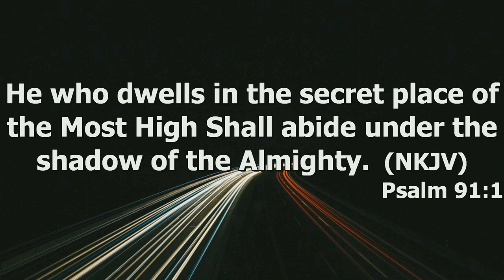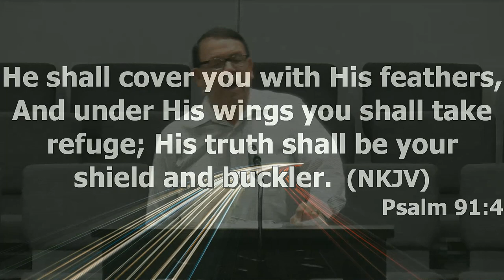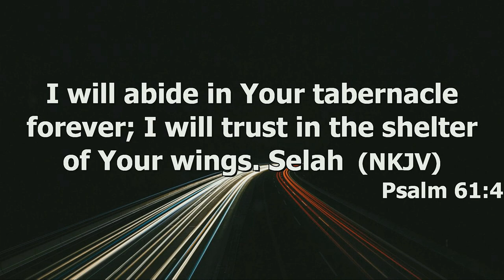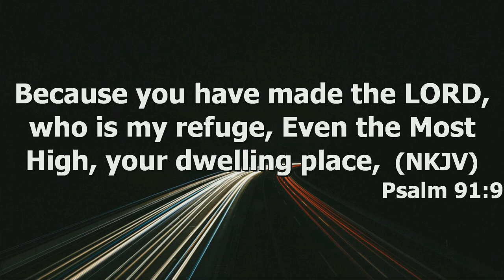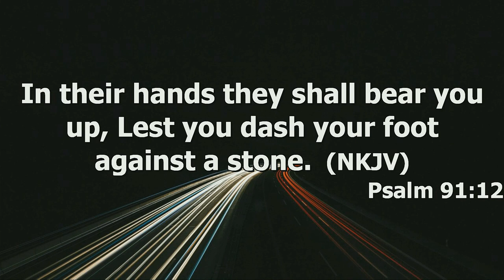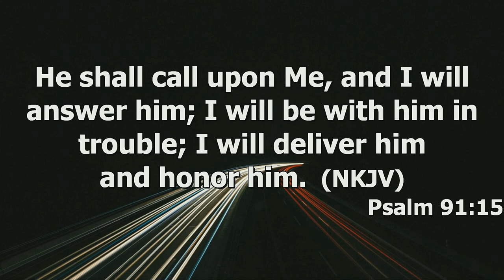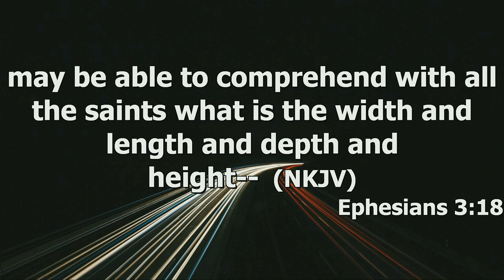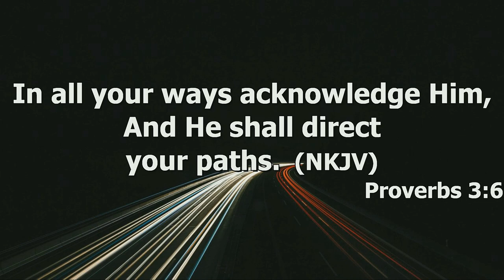"Trials of Life" by Pastor Michael Franklin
Pastor Michael Franklin's message "Trials of Life' was recorded Wednesday evening Feb. 28, 2024 at Rye hill baptist Church - Fort Smith, Ar. Enjoy the message and may God Bless.

Psalm 91